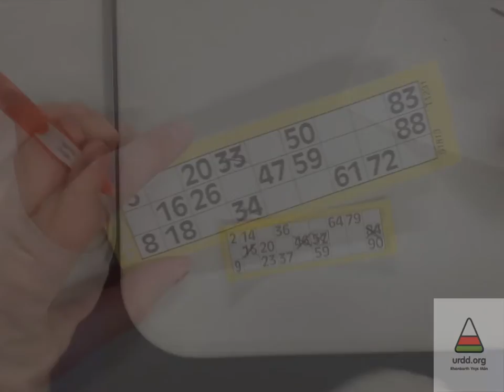Uwch adran Yr Ynys